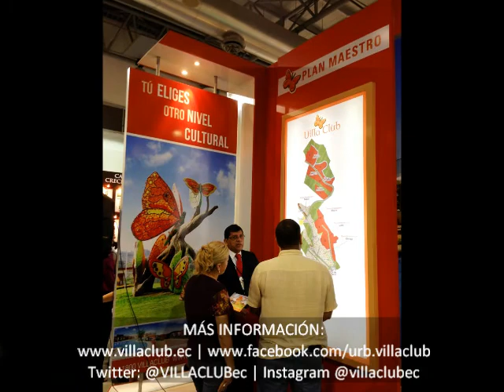VILLA CLUB CASAS EN GUAYAQUIL VILLA CLUB EN FERIA BIESS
Villa Club se encuentra presente en la Gran Feria de la Vivienda BIESS, te esperamos en nuestro stand para que tu también seas parte del club de residentes más exclusivos.

Informes y ventas de casas en Guayaquil: Km 12 Av. León Febres Cordero (antes Vía Samborondón) Cantón Daule.
Telf. Obra: (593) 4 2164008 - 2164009 / Oficina de venta: Alborada Av. Rodolfo Baquerizo N. frente al Albocentro
PBX (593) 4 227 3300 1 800 VillaClub